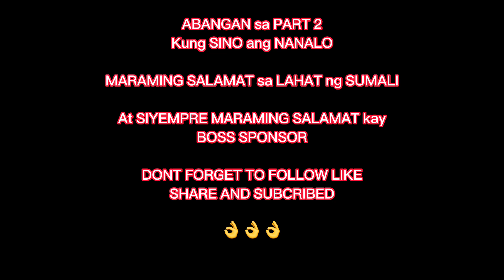(PART 1) DALHIN nanaten ung Mio i 125 sa NANALO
Sana DUMAME pa kau para mas MARAME taung MATULUNGAN na TAO

At MARAMING SALAMAT sa LAHAT na SUMALI

SUNOD paraRAFFLE na tau na my TAYA para mas MADAME manalo

luciver